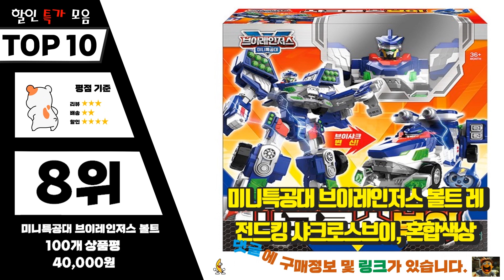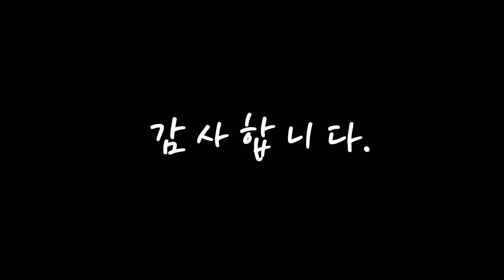미니특공대 대박! 아이템! 간단하게 정리 추천 TOP10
❤️❤️❤️대박! 아이템! 미니특공대 간단하게 정리❤️❤️❤️

[00:06]
10위. 미니특공대 슈퍼다이노7 트라이호크킹 [69,000원]

[00:11]
9위. 미니특공대 레오캅 스테고 세트, 혼합색상 [50,950원]

[00:17]
8위. 미니특공대 브이레인저스 볼트 레전드킹 샤크로스브이, 혼합색상 [40,000원]

[00:22]
7위. 미니특공대 슈퍼공룡파워2 브라키마그네타 로봇장난감, 혼합색상 [34,860원]

[00:28]
6위. 미니특공대 애니멀트론 우주경찰 레오캅 로봇장난감, 혼합색상 [26,900원]

[00:33]
5위. 미니특공대 애니멀트론 IQ 가방퍼즐, 학산 [8,800원]

[00:39]
4위. 미니특공대 브이레인저스 볼트 레전드킹 트라이노브이, 혼합색상 [42,040원]

[00:44]
3위. 미니특공대 브이레인저스 볼트 레전드킹 레오불스브이 로봇장남감, 혼합색상 [41,910원]

[00:50]
2위. 미니특공대 애니멀 트론 로봇장난감, 애니멀 라이온 [24,610원]

[00:55]
1위. 미니특공대 슈퍼공룡파워 레인저 장난감 세트, 혼합색상, 1개 [37,580원]